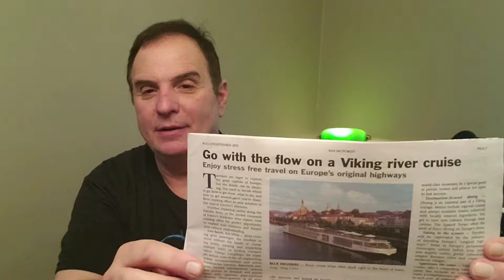AAA EAST CENTRAL TALKING TRAVEL KDKA RADIO